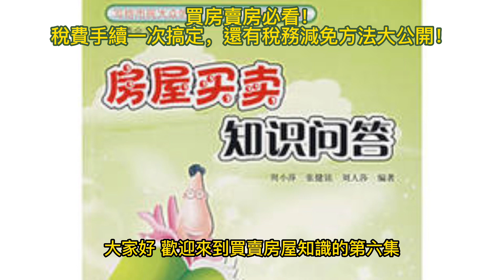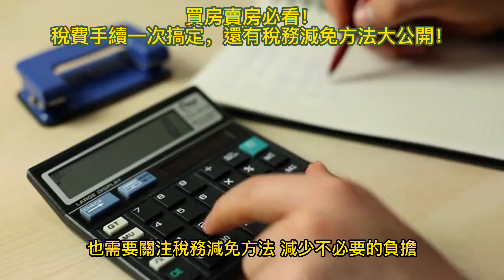買房賣房必看！稅費手續一次搞定，還有稅務減免方法大公開！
大家好
歡迎來到買賣房屋知識的第六集
今天我們要談論的是稅費與手續費
在買賣房屋過程中
稅費與手續費是不可避免的問題
因此在這個影片中
我們將探討買房稅費與手續費
賣房稅費與手續費以及稅務減免方法
現在就讓我們開始吧
第一部分：買房稅費、手續費與房仲費用
在買房過程中
除了房貸利息和本金外
還需要支付其他稅費、手續費與房仲費用
買房的稅費包括印花稅、土地增值稅和契稅
手續費包括不動產權狀契約費用、公證費、房屋登記費等
這些費用總和可能佔總房價的10%以上
因此在買房時需要考慮這些額外費用
而房仲費用
通常賣屋最高給4%
買屋的最高給2%
第二部分：賣房稅費與手續費
在賣房過程中
也需要支付一些稅費與手續費
賣房的稅費包括不動產稅和所得稅
手續費包括房屋出售契約費用
公證費和房屋抵押權解除費用等
同樣地
這些費用也可能佔總房價的10%以上
需要在出售前計算好。
第三部分：稅務減免方法
最後
讓我們來談談稅務減免方法
有些稅務可享有減免或免除
可以減少買除了以上提到的稅務減免方法外
還有一些其他的減免措施
例如房屋改善貸款減免等
但是
每個稅務減免方法都有其自己的限制和條件
需要仔細了解和評估是否符合條件
才能夠申請減免
當然也可以洽詢我們
以方便您瞭解更多
總結一下
稅費與手續費是買賣房屋過程中
不可避免的問題
在買房或賣房前
需要充分了解這些費用的類別和金額
以免影響到財務狀況
同時
也需要關注稅務減免方法
減少不必要的負擔
希望這個影片能夠幫助大家
更好地了解買賣房屋的稅費與手續費問題
希望影片能夠幫助到你
我們下次見
嘉義房屋, 嘉義房屋 買賣, 嘉義房屋 自售, 嘉義房屋仲介 住商不動產, 嘉義房屋, 嘉義 別墅, 透天 別墅, 車庫 別墅